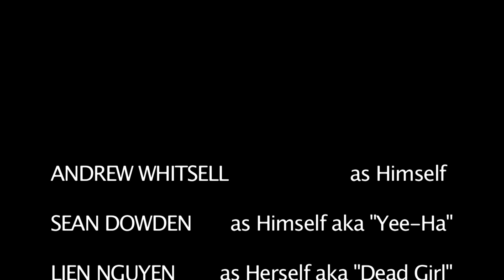Party Gone Wrong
This is my final project for my TV Production class and my last video produced in college. Had a great time making this video and thanks to everyone who helped film it. Hope to make more short films in the future. Enjoy.